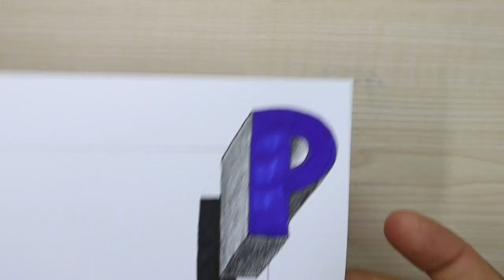How To Draw 3D Letter P | Simple 3D Illusion Drawing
Unlock Your Artistic Potential with Mesmerizing 3D Drawing and Illusion Art!
Embark on a creative journey as you discover the secrets of How To Draw 3D Drawing, from intricate letters to captivating objects on paper. Dive into the world of illusion art, where visual tricks and illusions come to life with the stroke of a pencil. This video tutorial is your gateway to mastering the art of 3D Letters and Objects, providing step-by-step guidance for beginners on How To Draw 3D Art On Paper. Learn the techniques of bringing your creations to life with the magic of a pencil, making 3D art easy and accessible even for beginners.
Elevate Your Skills: 3D Letter Drawing Designs and Easy Illusion Drawings Unleashed!
Experience the next level of artistic expression with a deep dive into 3D Letter Drawing designs and Illusion drawing techniques. Whether you're a beginner or looking to refine your skills, this video guides you through How To Draw 3D Beginners. Explore the simplicity of creating mesmerizing 3D art with a pencil, offering easy and accessible steps for How To Draw 3D Art Easy. From captivating illusion drawings to step-by-step instructions on How To Draw 3D Art With Pencil, this tutorial is your go-to resource for unleashing your creative potential.